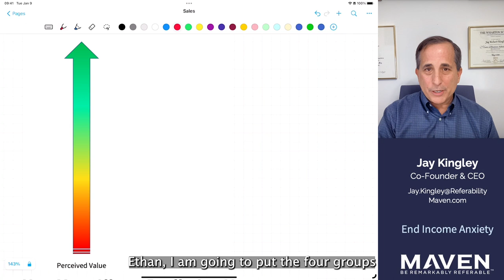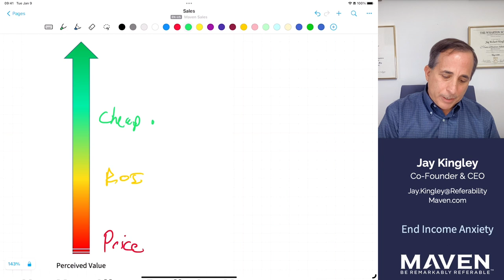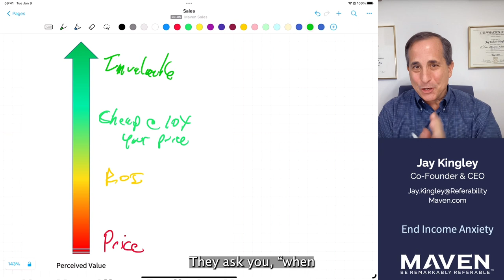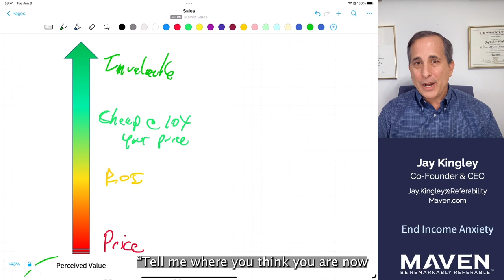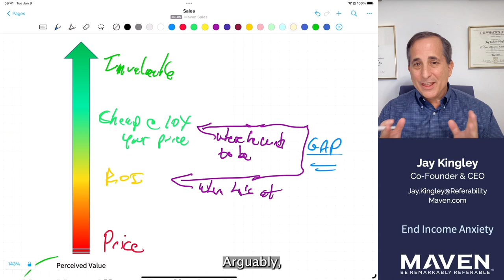Clients Can't Stop Making This Mistake When Selling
It’s Costing You A Lot Of Business

Even average consultants have expertise to solve client problems in their wheelhouse. Some do better by providing insights that change how clients think about the issues that are urgent and important to them. A select few offer wisdom that can change the game for their clients.

You believe that clients will want to work with you if you can offer your perspective on where they are and then show them your vision for where they should be. You think you need to inspire them to go beyond where they are and get to a promised land they should want to enter. And your prospects need to see you as their Moses who can get them there.

Do this during your sales process and you’ll struggle to turn prospects into clients. It sets up you up as the proverbial sales person from the get go, puts you across the table rather on the same side, and is adversarial rather than collaborative.

Instead, embrace this:

Meet your prospects where they are and then lead them as fast as they are willing and able to where they want to be.

Your job during your sales process is to get them into their promised land, not into yours.

No matter how great you are at what you do, no one will want to work with you if they don’t feel that you get them. Empathy Trumps Expertise every time.

Last week, I had an in-depth conversation with Ethan. Ethan started his own consulting practice as a fractional COO about 9 months ago. He’s had enough conversations with prospects to know that magic wasn’t happening on the sales front. I told him that I’ve been taking to consultants and fractional leaders for years and when it comes to client acquisition, I noticed they fall into one of four groups.

In the video, you'll see the diagram I drew for him showing the 4 groups which I arranged from lowest value to highest: Price, ROI (return on investment), Cheap at 10X the Price, and Invaluable. I walked him through each group in a descriptive rather than emotional fashion. I then asked him 2 questions:

1. When you have had conversations with prospects, which of these 4 categories did they see you in based on the questions asked and information provided?

Ethan told me he was at the ROI level — meaning the client needed a well defined problem solved and wanted to know if Ethan had the expertise to do so. The client knew the value to them of solving the problem. They wanted to know what Ethan would charge them so they could look at the ROI and compare him to others they were talking to. The prospect will risk adjust the return based on their confidence of each consultant’s ability to deliver so it’s not just a simple price based comparison.

2. I then asked Ethan where he would like to be. He told me he wanted to be viewed as Cheap at 10X the Price he was charging.

He told me arguably the most important thing I needed to know in my sales process — what his gap was between where he was and where he wanted to be. And the great part was it was the gap that he believed; not what I thought it was or should be. My point of view was irrelevant.

After we talked a bit about his gap, I asked him if he would like to explore what he could do to close it. Smiling, he said, “Absolutely!”. Ethan was another of my prospects that would soon turn into a paying client.

Once your prospect becomes your client, inspire them to reach their full potential and go from where they want to be to where they can be. Meeting your prospects where they are is the key to turning them into clients. Once they are clients, inspiring them to achieve their full potential is how you retain them as clients for a long, long time.